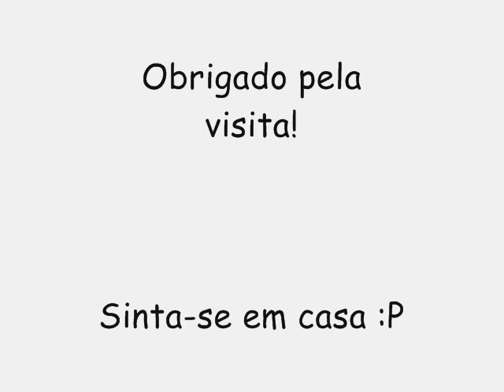BAYLÃO DA OSTENTAÇÃO CD NOVO 2017 - É SACANAGEM